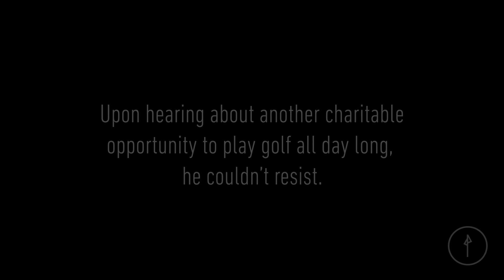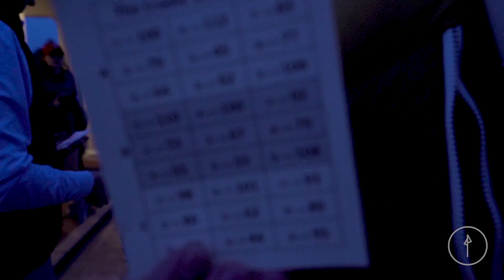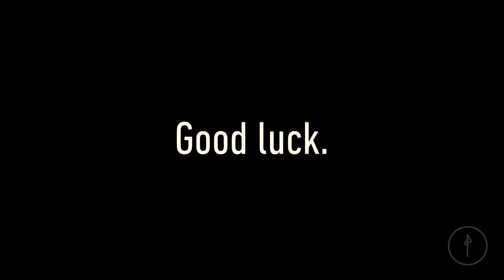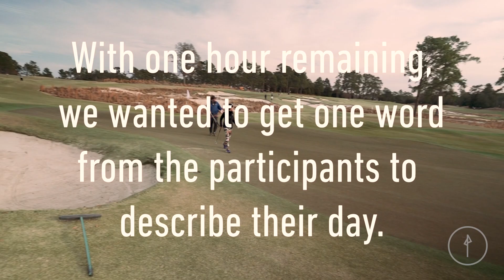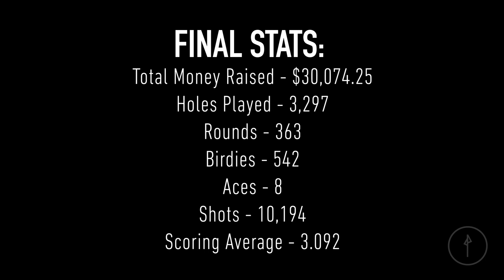Golf from Sunrise to Sunset // 2019 Winter Solstice at Pinehurst Resort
December 21 marked the shortest day of the year in 2019, which is normally a golfer's worst nightmare. However, a crew at Pinehurst Resort soaked up every second of the day, playing golf from sunrise to sunset, all the while raising money for the Food Bank of NC and Young Life in the Sandhills. //